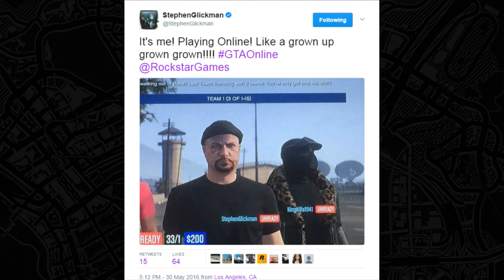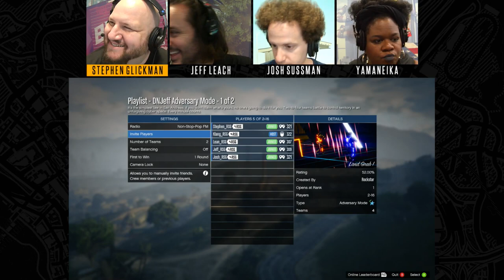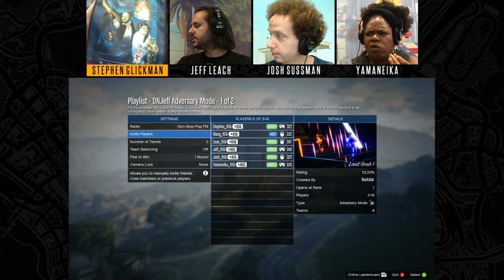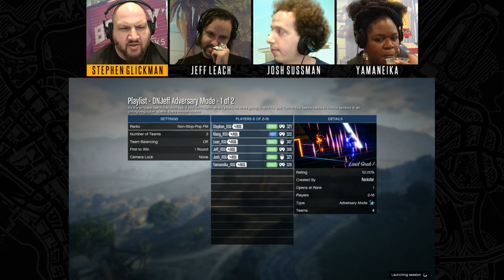GTA Online Special Vehicle Races with Stephen Glickman, Josh Sussman, Jeff Leach, Yamaneika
Join us for another boisterous GTA Online stream LIVE from Rockstar NYC featuring comedians & special guests:

Stephen Glickman (The Night Time Show Podcast, Storks, Big Time Rush)
Josh Sussman (Glee, Tangerine, Wizards of Waverly Place)
Jeff Leach (D-Pad Podcast & London Town)
Yamaneika Saunders (Comedy Knockout, Roast Battle, Meredith Vieira Show)

Watch the crew face off in a collection of Special Vehicle Races featuring the Ruiner 2000 and Rocket Voltic before jumping into Juggernaut and Resurrection, which are dishing out Double GTA$ & RP through May 25th. Read more about the latest updates and bonuses for GTA

Grand Theft Auto Online is a dynamic and persistent open world for 16 players (or up to 30 on PS4, Xbox One and PC) that begins by sharing content and mechanics with Grand Theft Auto V, but continues to expand and evolve with content created by Rockstar and other players. Taking the fundamental concepts of open-world freedom, ambient activity and mission-based gameplay and making them available to multiple players in an incredibly dynamic online world, we offer players the freedom to explore alone or work cooperatively with friends to complete missions. Residents of Los Santos band together to participate in activities and ambient events, or compete in traditional game modes with the entire community, all with the personality and refined mechanics of Grand Theft Auto V.

You start by creating and developing a unique character from the ground up and can invest in your potential criminal by customizing his or her appearance, improving their stats, owning customized vehicles, purchasing personal property, and taking part in Jobs, Missions and activities that continually open up new opportunities to rise through the criminal ranks.
Grand Theft Auto Online will continually expand and evolve over time with a constant stream of new content, creating the first ever persistent and dynamic GTA game world.